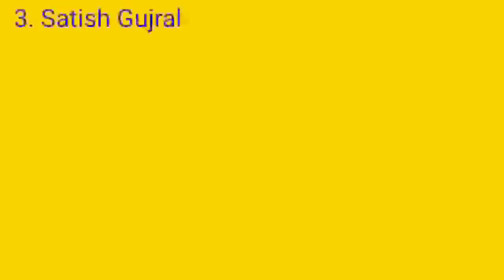Meet Indian Top 10 Famous Painter and their Paintings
Hello friends ❤️
I'm Abhishek Yashraj and Today I'm telling about India's famous artist and their Paintings 🙏